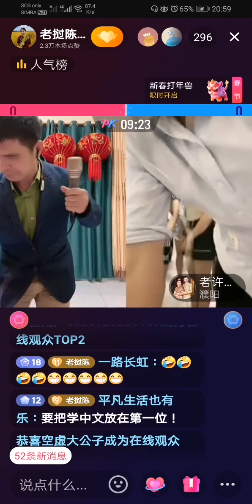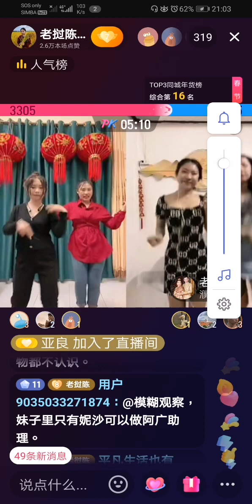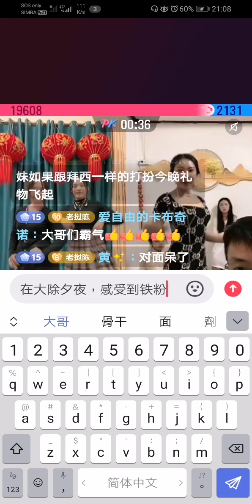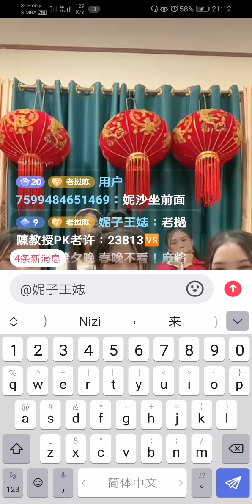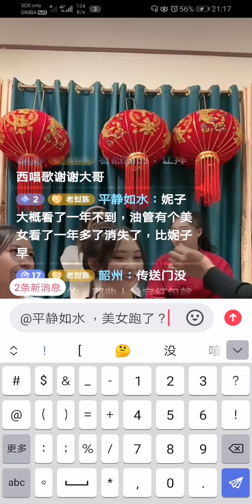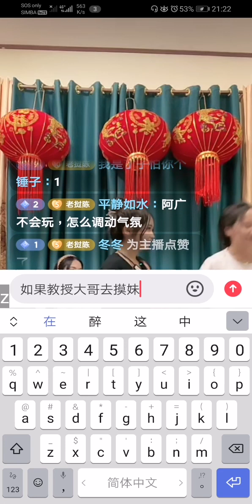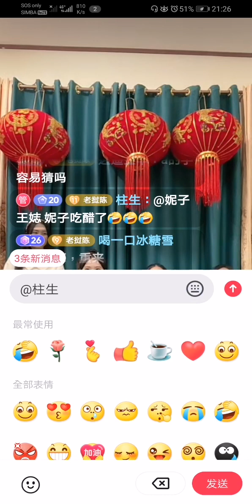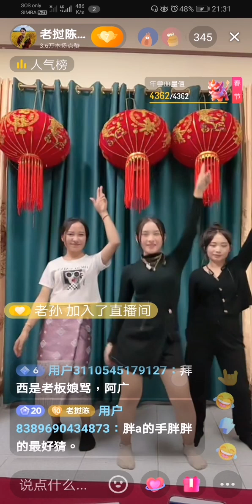老撾陳教授PK老许：23813🆚 2148，除夕晚 春晚不看！麻将暫停第一场PK旗开得勝，再看教授摸妹的 功夫😅